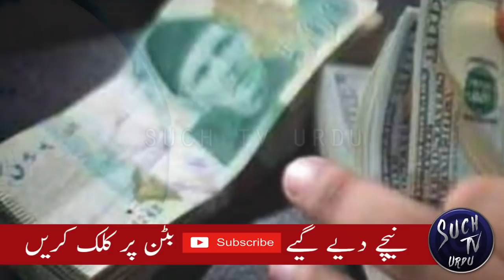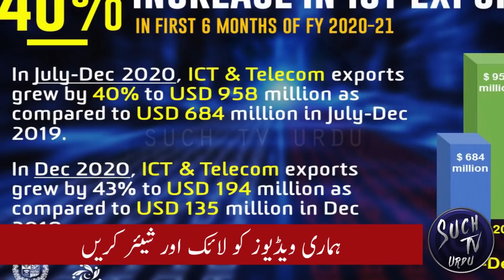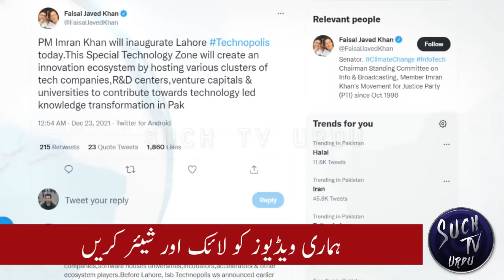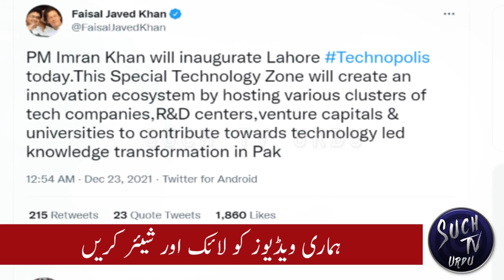Japan Pakistan | ICT exports Pakistan new records | PM Imran Khan launches special technology zones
Prime Minister Imran Khan on Thursday inaugurated Lahore Technopolis, a special technology zone, to create jobs and boost Pakistan’s tech exports.
This is the second tech zone after Islamabad Technopolis, established to accelerate the country’s transitioning towards a knowledge-based economy.
Special Technology Zones Authority (STZA) has announced to set up 14 world-class tech zones across the country in the coming months.
These zones will create thousands of jobs for youth, boost tech exports, generate high-skilled workforce, and develop Pakistan’s technology industry and entrepreneurship ecosystem.
Speaking at the event, Imran Khan expressed his desire “to transform Pakistan into a knowledge-based economy by fostering innovation, research and development, and by enabling the youth of Pakistan to take the lead in the country’s development.”
He also highlighted the importance of the technology industry from an economic perspective, especially for creating jobs, human capital development, technology transfer, women empowerment, skills development, import substitution, and overall technology-led economic growth.
Khan said the 10-year tax breaks at the tech zone for local and foreign firms would offer incentives to the tech industry and enhance ease of doing business. The digital economy can create new job opportunities for young men and women who represent more than 60 per cent of Pakistan’s 220 million population, he said.
Pakistan made significant progress in the digital space as information technology (IT) exports crossed the $2 billion mark for the first time this year.
The STZA chairman Amer Hashmi, who is overseeing the country’s ambitious plans to develop a high-tech economy, in an earlier interview told Gulf News that his organization's aim is to transform Pakistan into a tech-driven entrepreneurial nation spearheading economic growth. “STZA offers the institutional and legislative support to Pakistan’s technology sector that the industry was lacking to unlock its full potential.”
The Lahore Technopolis is one of the largest Special Technology Zone (STZ) in Pakistan, spanning over a strategically located land parcel of 800 acres, where huge investment is being sought from all over the world to enhance the export potential in the technology sector. Zone enterprise and zone developer licenses have been issued to several local and global companies including Systems limited, Galaxy Racer, Shorooq Partners, Grupo Karim, iEngineering, One Screen, Co labs, DigiKhata, and Adal Fintech.
The event also marked the signing of the memorandum of understanding for in-vestments worth more than $300 million in the technology zones in different parts of the country.
Federal Minister for IT Syed Amin Ul Haque on Thursday said Ministry of Information Technology and Telecom had the potential to provide every possible facility to Japanese companies.
In a call on meeting with Ambassador of Japan to Pakistan Mitsuhiro WADA here on Thursday, he said Pakistan had great potential in the field of Information Technology (IT), adding, Japan could benefit from Pakistani IT experts.  During the meeting, the two sides agreed to enhance cooperation in the field of information technology between the two countries.
Ambassador of Japan said Pakistani youth were able and talented and Pakistan’s IT experts could be beneficial for Japan. He also appreciated the steps of Ministry of IT and Telecom for fulfilling Digital Pakistan vision. Secretary IT, Dr. Sohail Rajput and senior officers of Ministry were also present in the meeting.